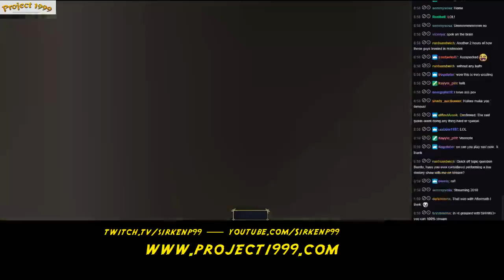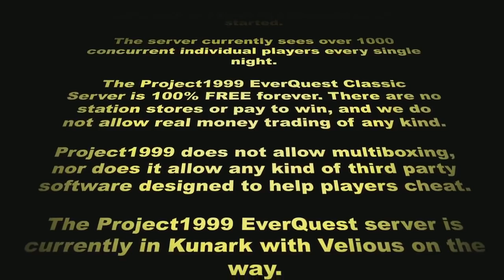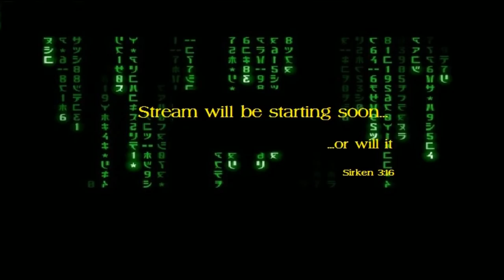Sirken's SuperCast #83 ft: Rainik and Burytoe of Auld Lang Syne!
Sirken of sits down for a discussion with fellow Project1999 Community Members to discuss Project1999, Classic EverQuest, and more! Featuring; Sirken, Rainik, and Burytoe!